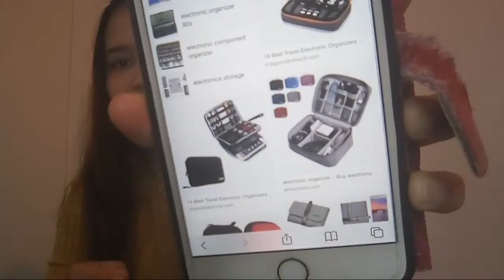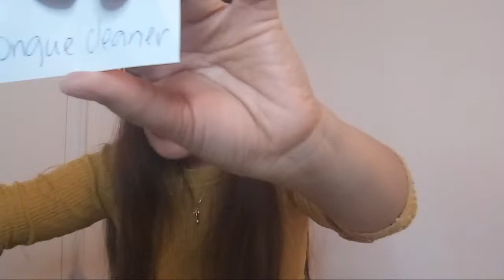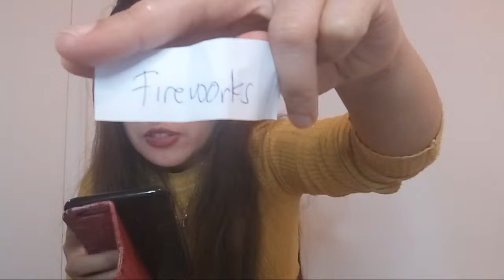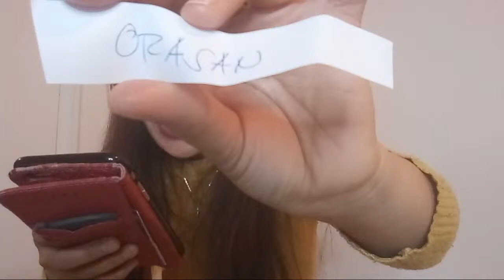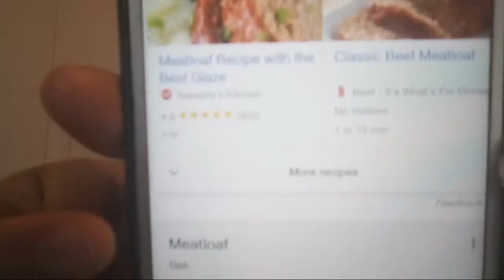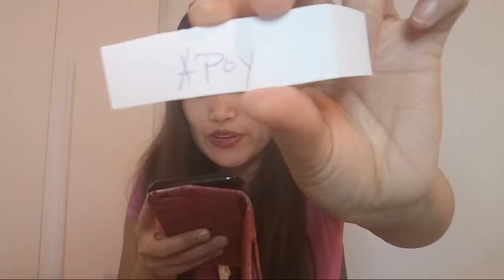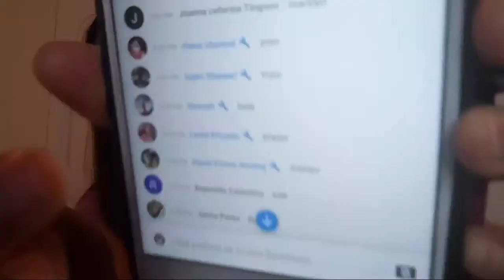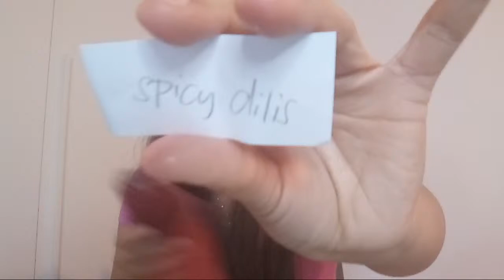Com To Join Win 50 Pesos Load